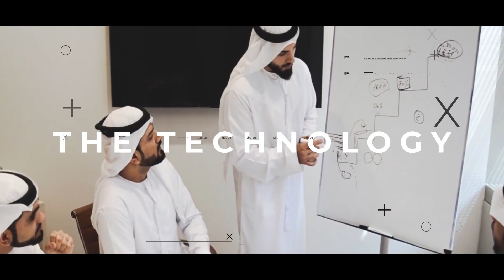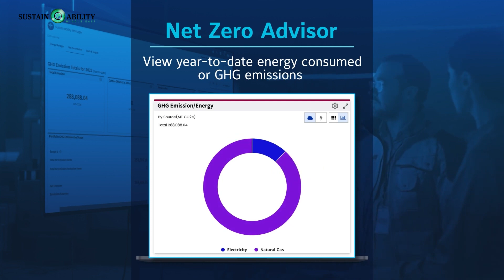World Yet to Realise the Impact of Built Environment on Sustainability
At Johnson Controls sustainability has been at the heart of business and it is fundamental to everything that the company does. And it has been like this for the last 135 years, said Rohan Chopra, Regional Director, Sustainable Infrastructure, Johnson Controls.

In a conversation with Sustainability Middle East, Mr Chopra said that climate change is a pressing challenge today in the world which is why Johnson Controls has set a strict net-zero target for Scope 1 and Scope 2 emissions by 2040.

"Not just internally, being responsible global citizens, we are helping other organisations to reduce their carbon emissions, thereby creating a sustainable environment," he said.

Talking about digitalisation and the company's industry-leading platform 'Open Blue', Chopra said it was a brilliant technology which uses big data and artificial intelligence to drive not just energy efficiency, but also operational efficiency.

"This is a brilliant platform to track your carbon emissions, greenhouse gas emission, throughout your net-zero journey."

What the world does not realise is the impact that the built environment has on sustainability, added Chopra. Typically, buildings contribute close to 40% to the global emissions and we still have a tendency to take our buildings for granted.

Chopra said: "At Johnson Controls we have saved close to 35 million tonnes of carbon across the world through our energy efficient technologies and our smart buildings portfolio.

"We have recently been acknowledged with the Platinum Sustainability Rating which places us in the Top 1 % of the 100,000 companies evaluated globally. This means we are out there in the world, creating an environment for healthy places, healthy people, and thereby a healthy planet."